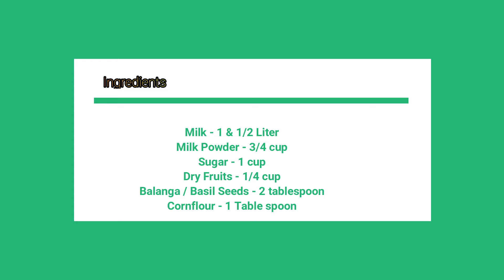Muharram Special Doodh Ka Sharbat Recipe | Rabdi Sharbat Recipe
FB : Instant and Classic Cooking